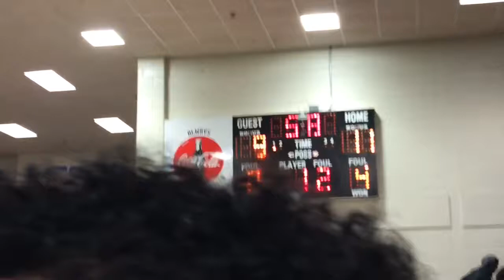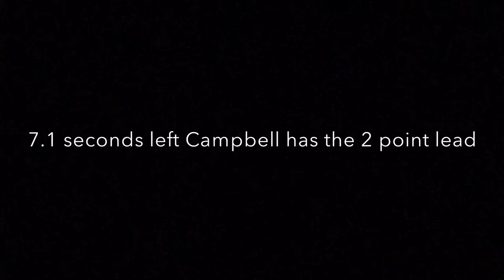Campbell vs. Westlake VLOG !!!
Crazy Game !! Came down to the wire

Instrumental Remake
ReProd.By Reggie Beatz

Original Prod. by OG Parker